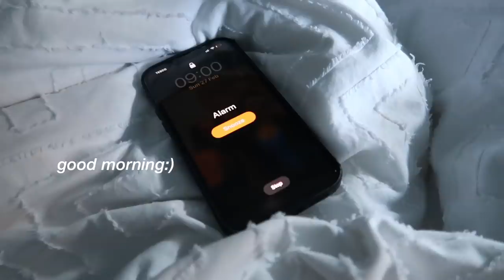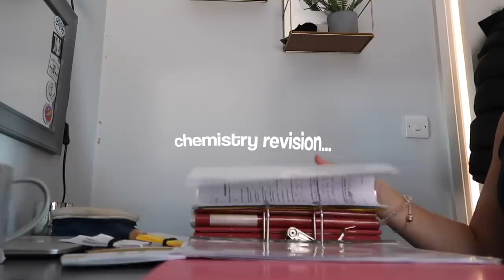HEALTH VLOG: healthy recipes, workout motivation & selfcare🌱 AD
It's risk-free with Nord's 30-day money-back guarantee!

Heyy, I know there’s been a lot of vlogs lately but I promise I have a bunch more videos coming!! Anyway I’m so glad that mocks are FINALLY over!! I love you soo so much and thank you all for helping me through mock week:)

Breakfast Recipe in the video:
2 egg mushroom omelette (type thing)
1/2 mashed avocado
Wholemeal pitta

Workout Routine:
Warm up with the bar - 20 reps, 16 reps, 12 reps with increasing weight
Goblet squat with resistance bands - 3 sets of 10
Bulgarian split squats to single leg romanian dead lift - 3 sets of 10 each leg
Hip Thrusts - 3 sets of 10
Box Jumps - 3 sets of 10

time stamps:
00:00 - 00:26 intro
00:27 - 01:27 gym💪
01:28 - 03:23 skincare + sponsorship
03:24 - 04:46 my go-to lunch recipe
04:47 - 05:38 grocery shopping
05:39 - 07:21 revision
07:22 - 08:57 dinner and lunch prep!
8:58 - 12:04 chit chat and selfcare

faq :)
how old are you?
15
what camera do you use?
canon g7x
UK

-amyy :)